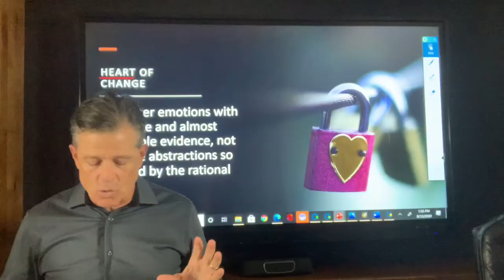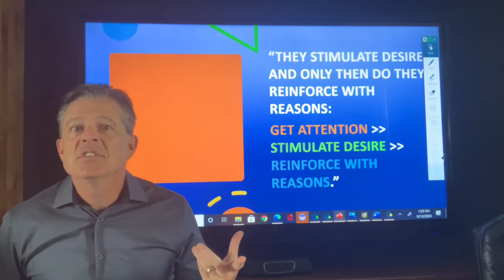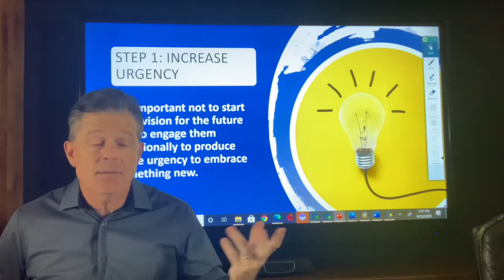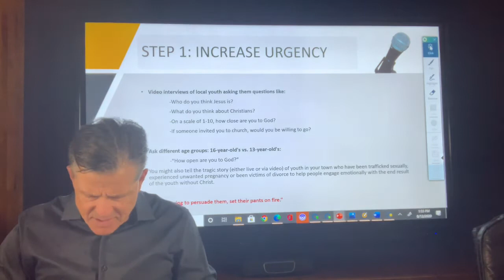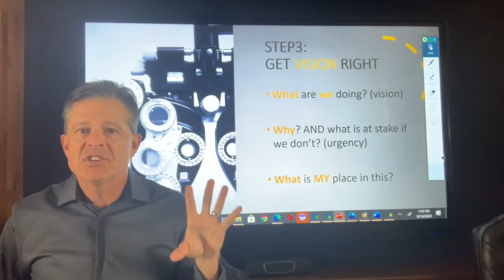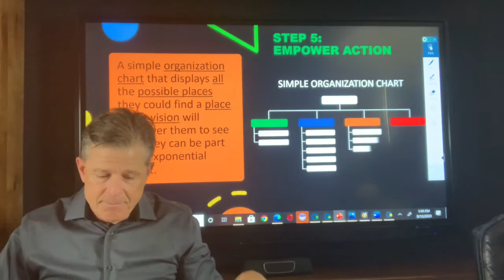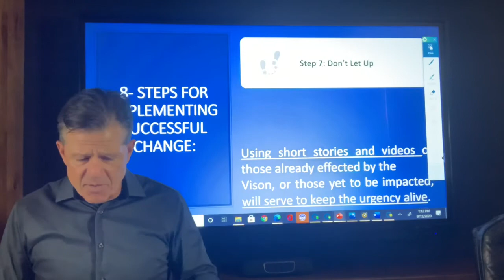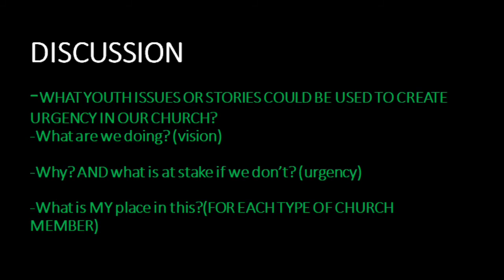CHANGE MANAGEMENT #1 Pastors PROJECT 13